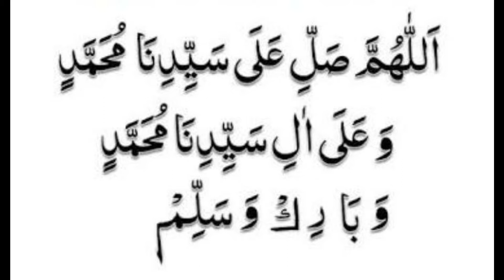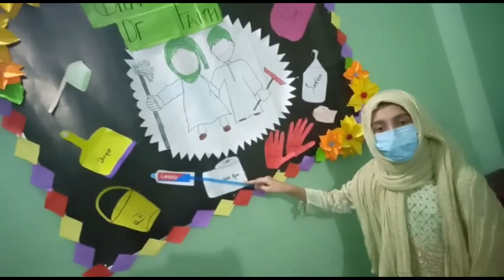Group of Class V-A students | Act on Cleanliness | Islamic Day Activity | My Islamic School